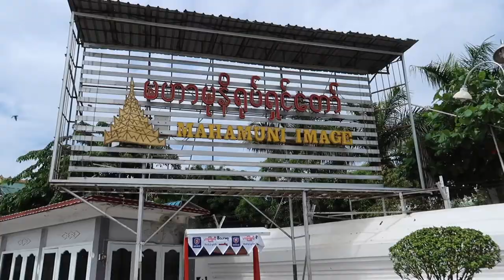Birmanie / Myanmar - Mandalay et ses environs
setup:  Canon G7X mark 2 ,  Zhiyun crane M ,  Xiaomi YI,  macbook pro : imovie